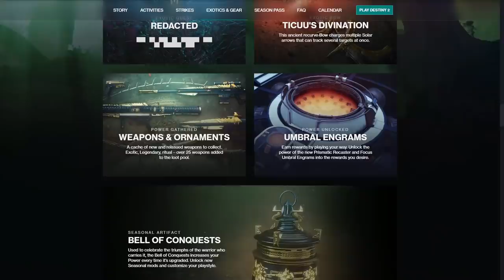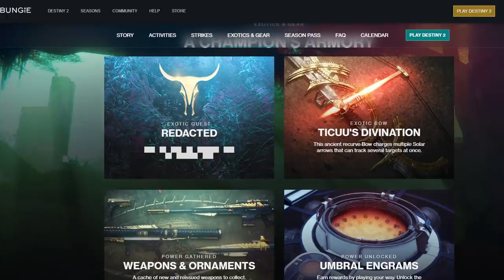Destiny 2. Премьера сезона 13: "Избранный"